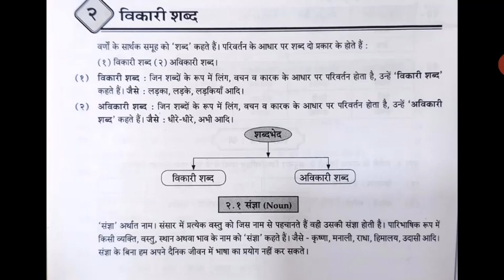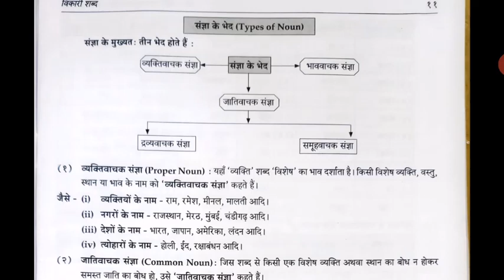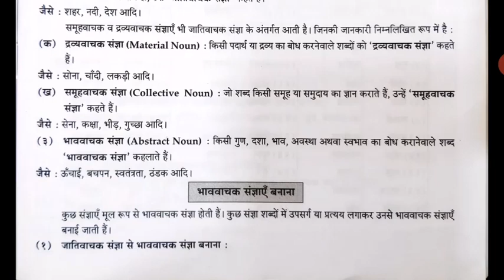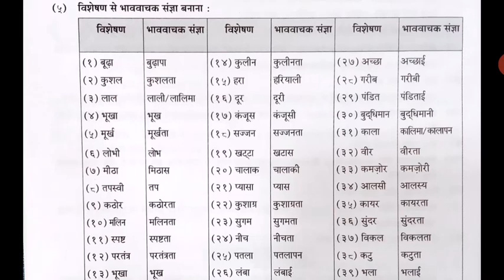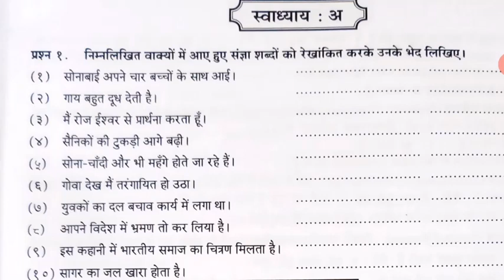Std VIII to X / Hindi Grammar / Vikari Shabd / विकारी शब्द – Part 1